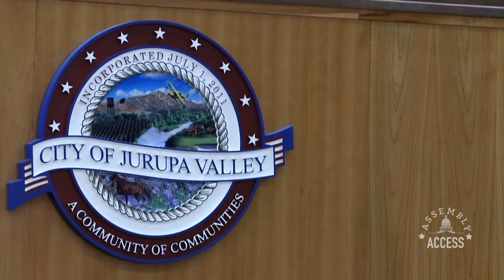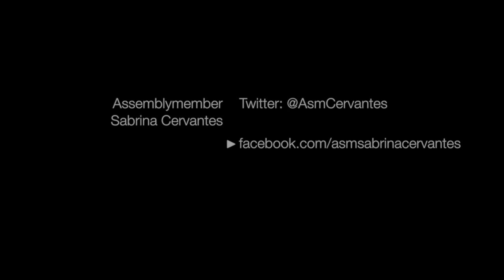Assemblymember Sabrina Cervantes joins Governor Jerry Brown for SB 130 Bill Signing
(Jurupa Valley, CA) — Assemblymember Sabrina Cervantes (D-Corona) joined local elected officials and Senator Richard D. Roth (D-Riverside) at Jurupa Valley City Hall to watch Governor Jerry Brown sign Senate Bill 130. SB 130 restores critical funding to the newly incorporated Riverside County cities of Eastvale, Jurupa Valley, Menifee, and Wildomar.

“This is a momentous day for the cities of Eastvale and Jurupa Valley,” said Assemblymember Cervantes. “With this funding restored, we can once again provide critical public safety services and the community benefit programs that our residents seek and deserve. I want to thank Senator Roth and Governor Brown for working with me to save our cities.”